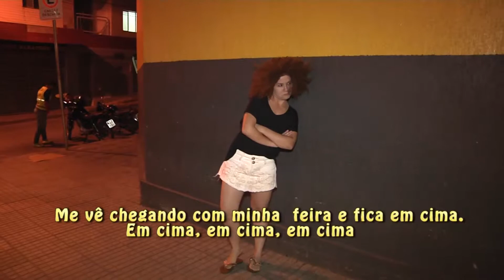De Boa com Safroa - Bastidores da paródia Minha Piscina - Parte 02